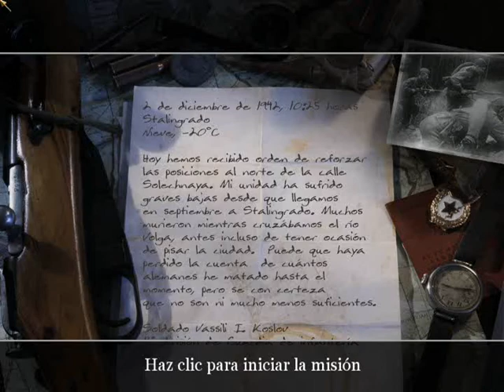Call of Duty 2 - Campaña U.R.S.S. - Demolición Parte 1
Primera parte de una de las campañas más geniales del Call of Duty 2, la demolición de un edificio ocupado por los nazis...

Parte 1